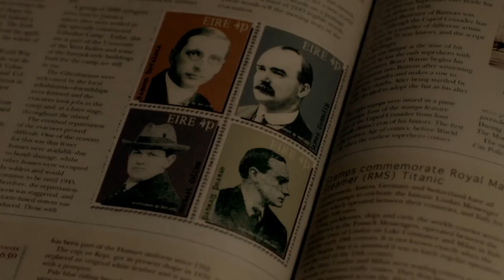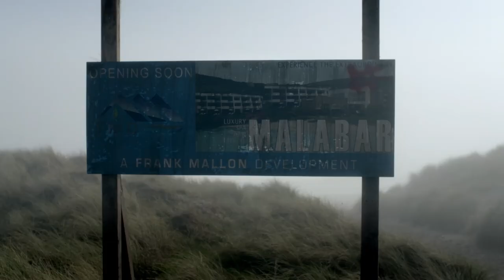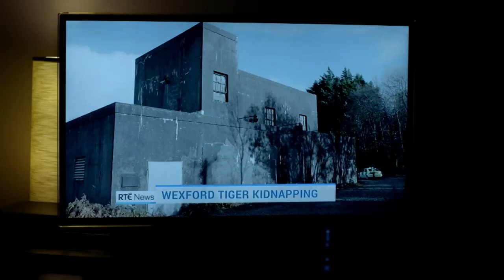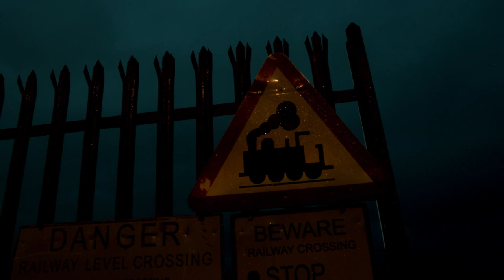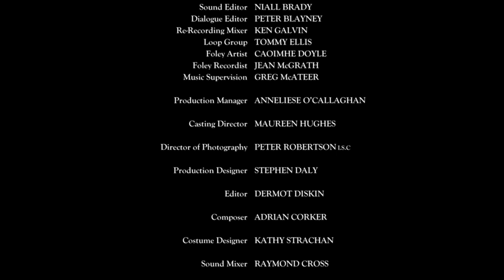On The Run | Clean Break | Real Drama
Danny Dempsey seeks refuge as word spreads about the abduction, and the kidnappers take drastic action to stay out of the clutches of the law

When a kidnapping goes awry, the backlash that occurs leaves a drastic and catastrophic effect on the entire town.

From: Clean Break, Series 1, episode 2